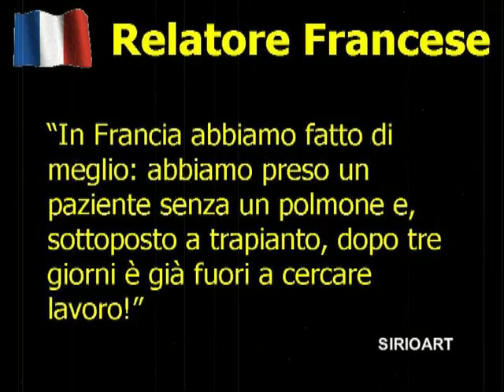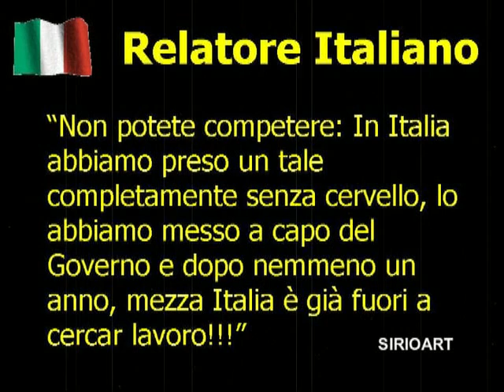SIRIOART: Congresso Europeo di trapiantogia. - Meditate gente meditate! -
Congresso Europeo di trapiantogia.